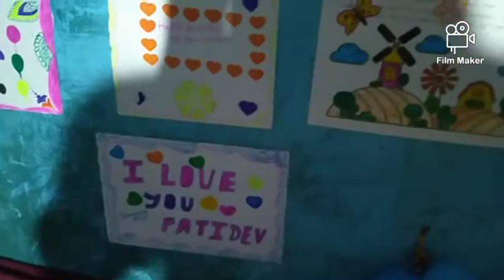my Happy Birthday 🎂💞💝 10'2'2021